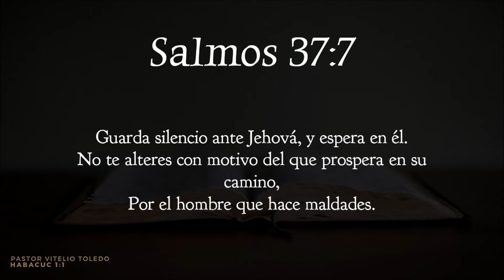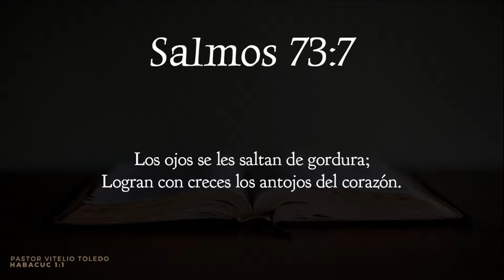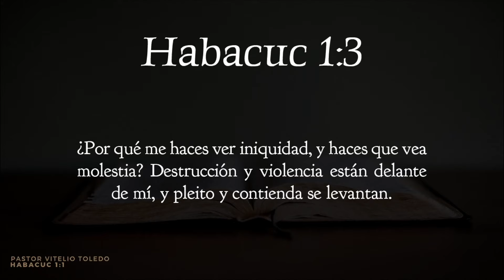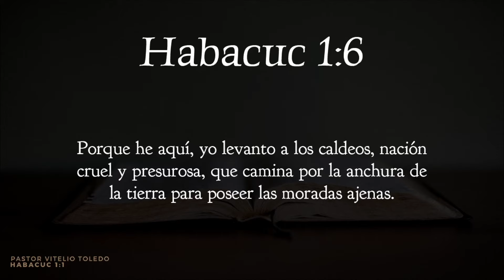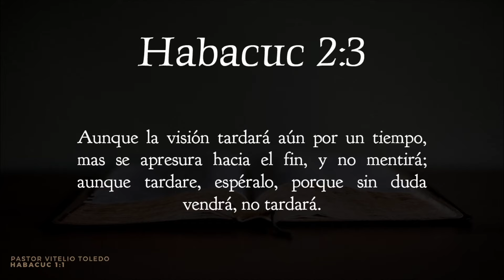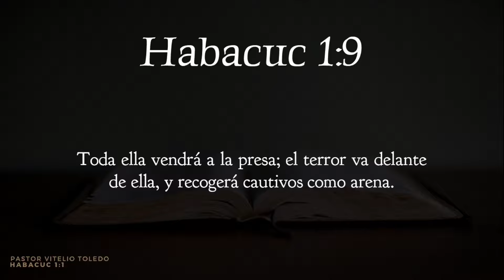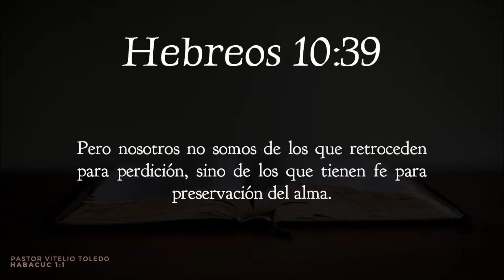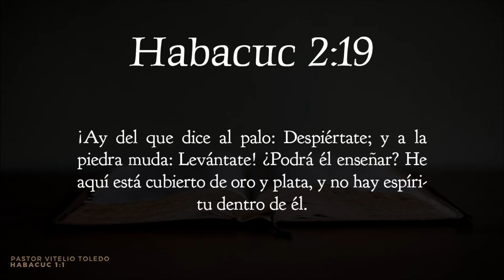"Habacuc" (La Biblia Libro Por Libro)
Predicación grabada  de nuestro servicio online de Facebook y YouTube

➡️ 𝐒𝐞𝐫𝐢𝐞: La biblia libro por libro